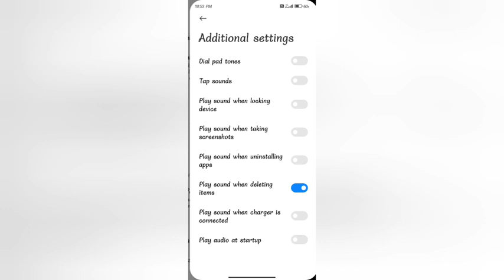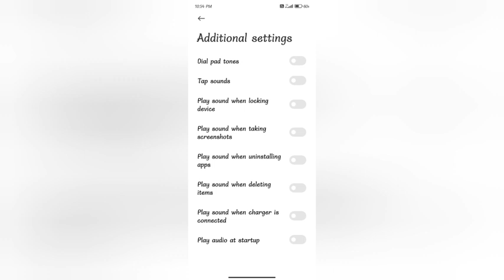off play sound whan diliting aap mode In redmi Yi light kesa kare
xkinemaster me audio editing kaise karen |lg tv remote bina av kaise kare |lg tv av mode open without remote |sound editor for android |snapchat ka purana id kaise chalu karen |redmi y2 |vivo mobile ke hanging problem kese theek kare |vivo mobile ke hanging problem theek kare |mobile ke hanging permanently theek kare |whatsapp status nahi dikhta hai to kya karen |computer ko kaise restore kare |volume button automatically pressed in redmi |how to repair redmi mobiles